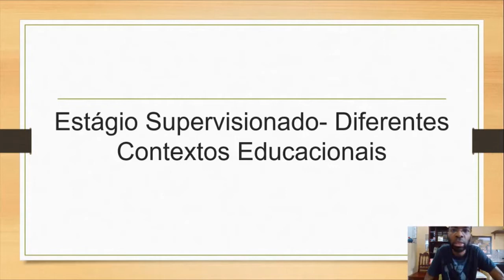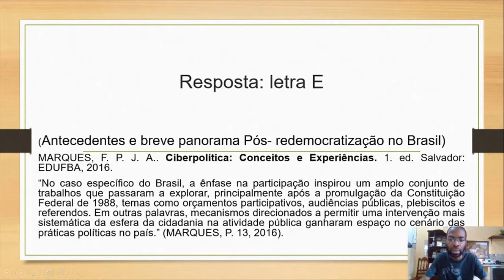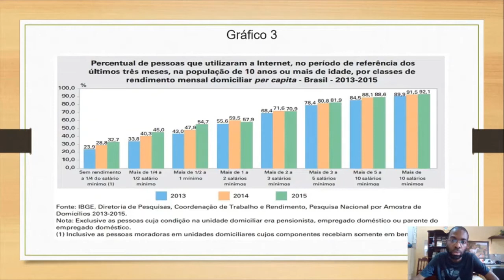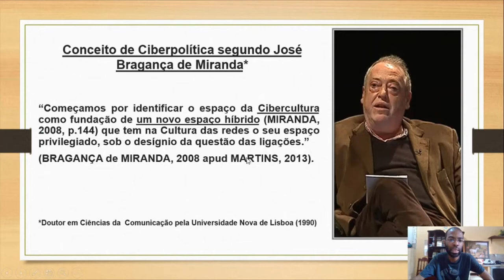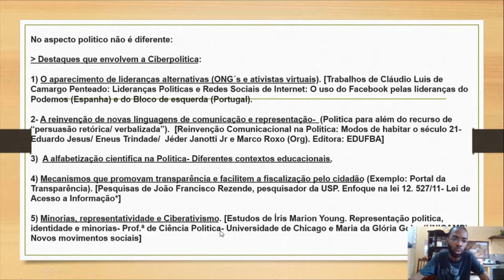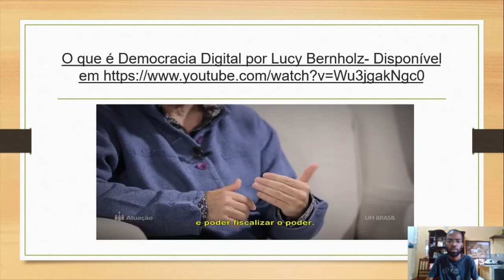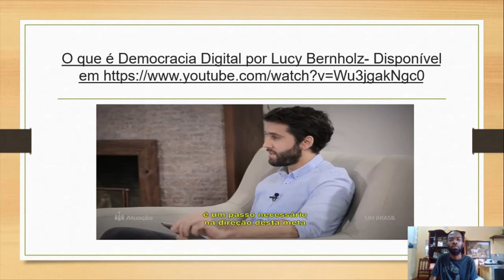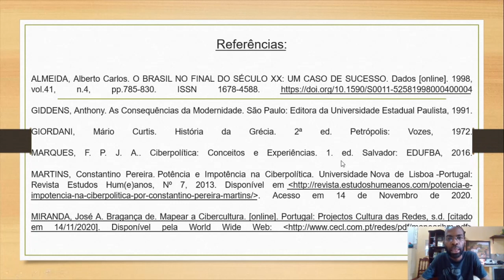Ciberpolítica Básica: Formação Teórico- Prática para sindicatos e associações de moradores- Vídeo 1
Você já ouviu falar em Ciberpolítica? E Cibercultura? Especialmente em tempos de pandemia, vivenciamos um novo "modus operandi" no fazer Política? De que forma ocorre esse processo? Quais são os impactos que essas recentes transformações exercem sobre as associações e os sindicatos? (...)
 Essas e outras questões serão trabalhadas no Curso de Extensão Online "Ciberpolítica Básica: Formação teórico- prática para sindicatos e associações de moradores". O curso é 100% gratuito e visa cumprir o solicitado no Estágio Supervisionado Híbrido "Diferentes contextos Educacionais" pelo Centro Universitário Internacional (UNINTER). Neste primeiro vídeo, trabalhamos com o conceito de Ciberpolítica e desenvolvemos uma breve análise sobre o panorama sociopolítico brasileiro nas últimas décadas.
Assistam os vídeos, deixem seus comentários e likes. Desde já, meu muito obrigado!